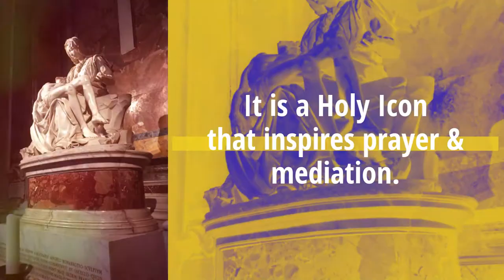Insta-Tour & Virtual Pilgrimage of the Pieta of Michelangelo. Now available on instagram & facebook!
In a series of continuous posts from April 20-May 11, you will find pictures, long captions, and comments, that take you on a tour into the art, history, philosophy, and theology behind Michelangelo's famous sculptural masterpiece, the Pieta.

Originally debuted in 1499 in a French Chapel of the Old Saint Peter's, this altarpiece has bee a feast for the eyes, and a feast for the soul, ever since.

Even if you cannot get to Saint Peter's Basilica to see this great altarpiece for yourself, online you can delve more deeply to discover what is within. And if you have been, or plan to return, use this virtual journey to remind you and/or prepare you to encounter sublime beauty: the beauty of an intricately composed & carved piece of white carrara marble, the beauty of motherhood, the beauty of philosophical reflection, the beauty of the Mass, the beauty of the the sacrifice of Jesus Christ, & the beauty of Divine Love.

Want to see even more on the Pieta? Want to experience the insta-tour and virtual pilgrimage and online visit in an eBook? Or a YouTube video?
Please consider supporting these projects here:
gf.me/u/xzza3a